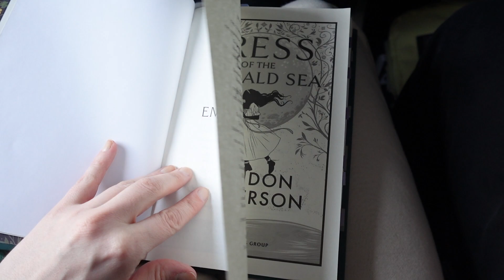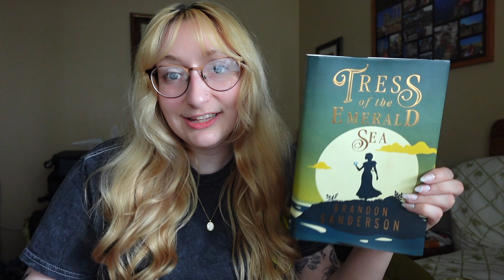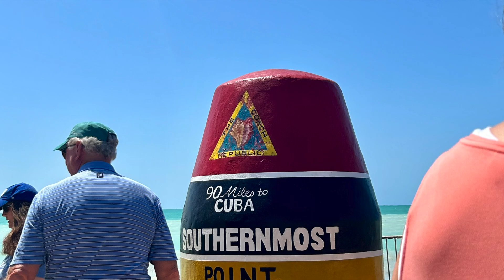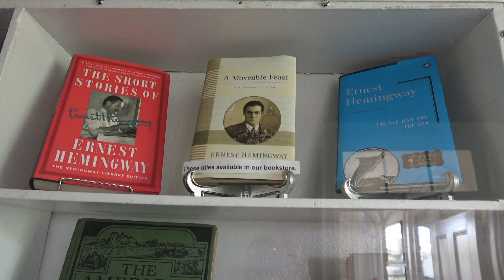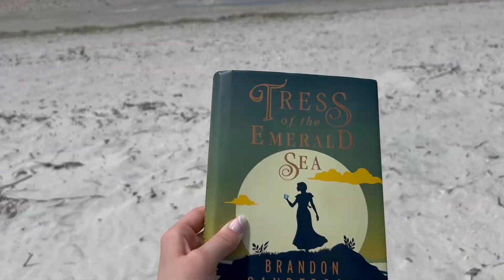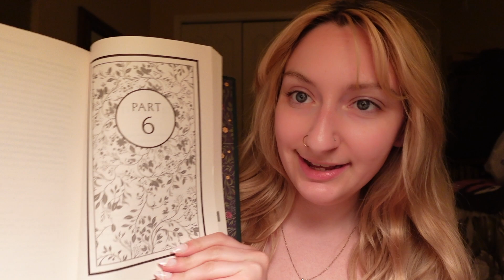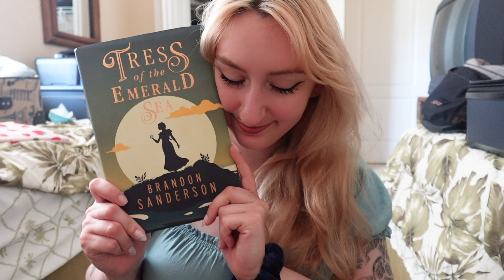Spring Vacation Reading Vlog ☀️🌊